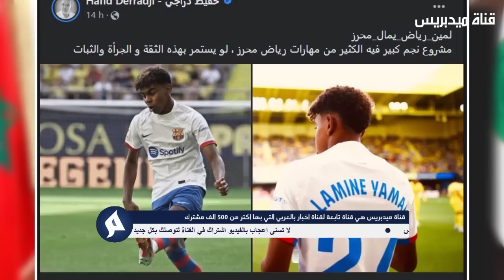عاجل اليوم.. المغربي اشرف حكيمي ينجو من تهمة خطيرة في اخر لحظة بسبب هذا النادي العالمي